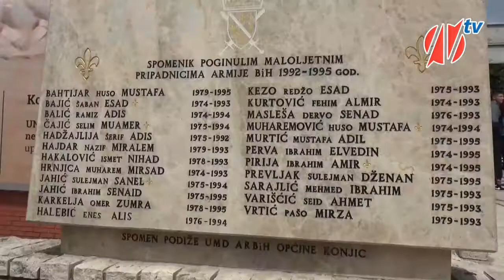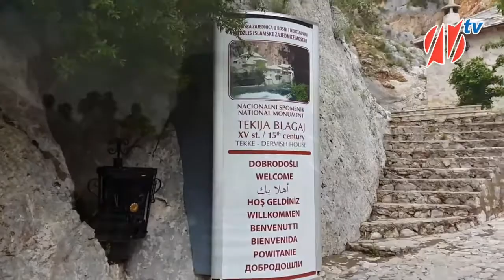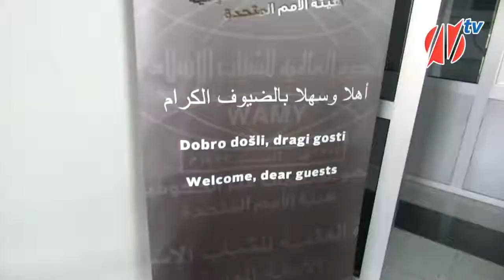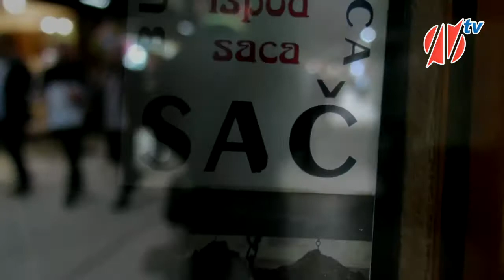Mreza mladih MIZ Kalesija - III dio